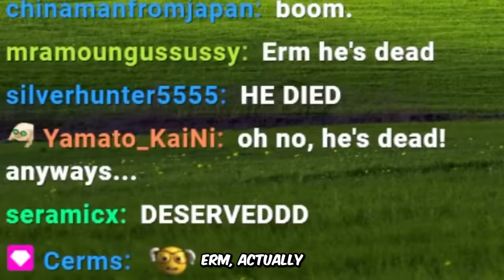If I Laugh, The Video Ends #152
Welcome to If I Laugh, The Video Ends #152! If you saw Puss in boots, you know how unhinged that scene was. Happy Wednesday! My main goal with this series is to brighten up the middle of your week. So if you smiled, laughed, or stayed strong through the whole thing I hope that you enjoyed the memes in this episode! It really helps me out and lets youtube know you want to see more videos like this one! Drop a comment with which video made you laugh for a chance to get a heart on it. Until the next one, have an awesome day!